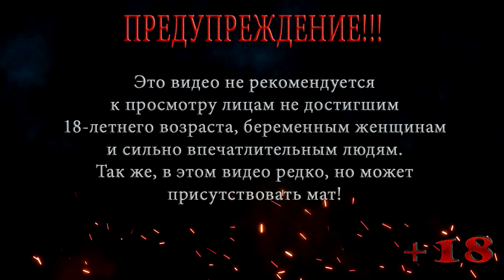Сборка кухни Валерия ▶️ Цена свободы #4